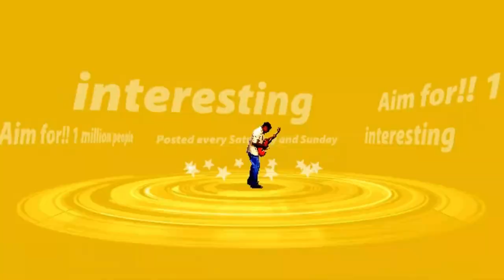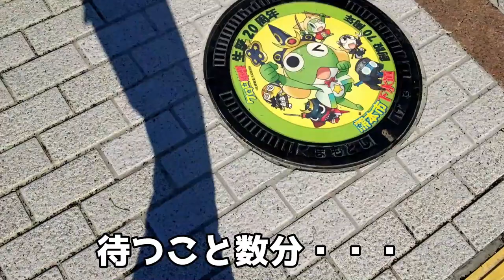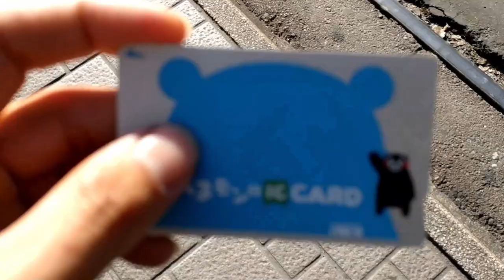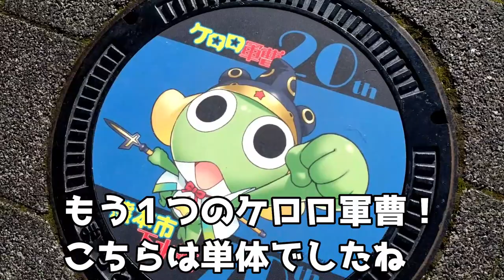マンホールにケロロ軍曹！！